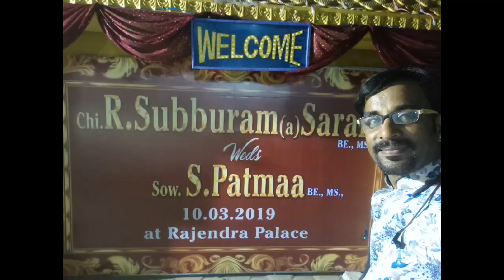Wedding reception hosted by Chennai Event Entertainers at Madipakkam 8610257395